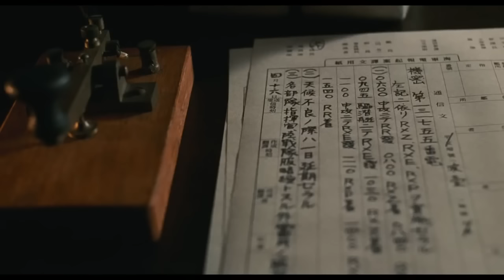Isoroku 2011 Yamamoto's Death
From the Japanese 2011 film "Isoroku", I found this clip of his G4M being shot down. The quality of CGI in this scene is amazing. Maybe it is wishful thinking, but I feel like I am watching a real Betty fly through the air.